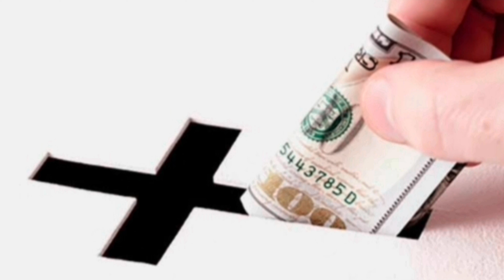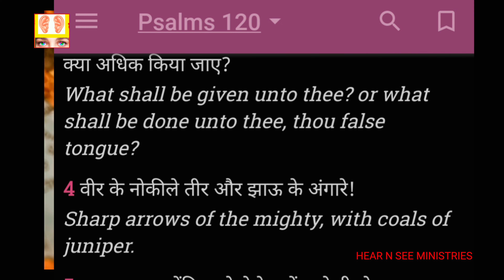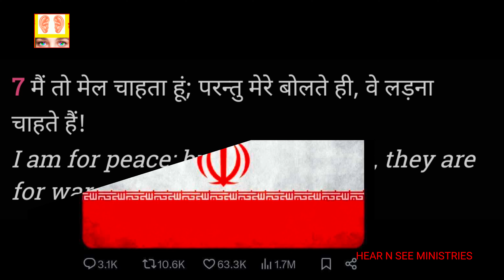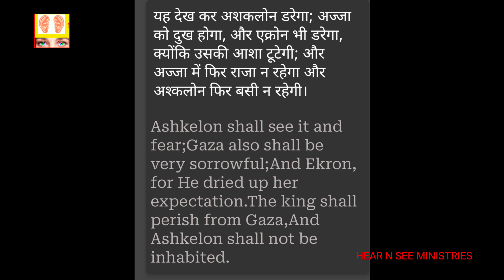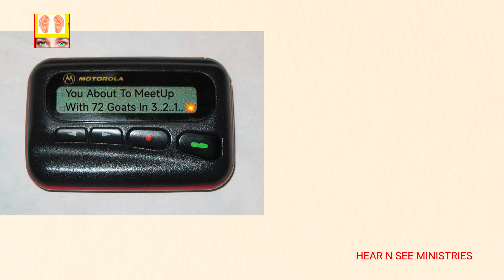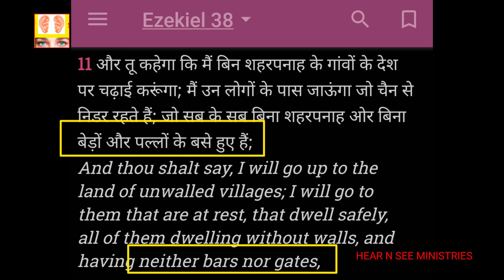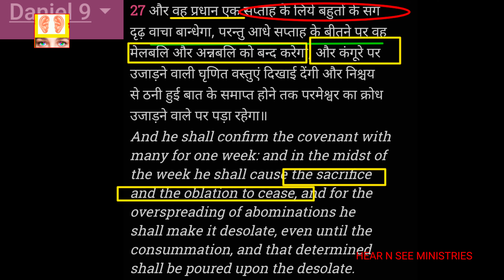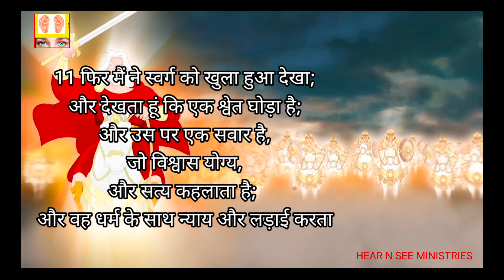NOW END DAYS ARE STARTING || JESUS IS COMING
The religion of the end time will be one where the false prophet will deceive the whole world and cause the world to worship the Antichrist by doing miracles such as pulling fire from the sky. This religion already exists but will be made universal by the power given the Antichrist and the false prophet by the devil

      or

 vipulshashankmishra@sbi

                 or by
Google pay id
vipulmodel26@oksbi

Name Vipul shashank mishra
Bank name. Sbi VIKASNAGAR LUCKNOW